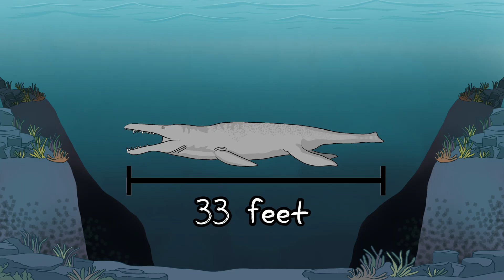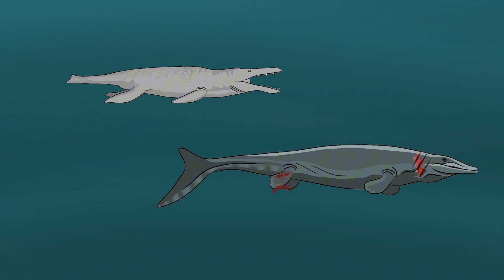Sea Animals That Could Kill Mosasaurus | Animated Science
Ever wondered what sea creatures were fierce enough to challenge the mighty Mosasaurus—the 50-foot apex predator of the Cretaceous oceans? In this thrilling deep-sea showdown, we explore prehistoric marine predators that could take down the “T. rex of the sea.” From the colossal Megalodon with its bone-crushing bite, to Livyatan, the whale with teeth the size of your foot, this video dives into the most powerful, terrifying, and surprising ancient ocean creatures that may have ended Mosasaurus’s reign.

We break down epic “what if” battles featuring prehistoric heavyweights like Predator X (Pliosaurus funkei), the lightning-fast marine reptile with a bite like a wrecking ball, and Kronosaurus, the smaller but deadlier ambush artist of the seas. You’ll even meet the unexpected underdog—Shonisaurus sikanniensis, a massive herbivore so big that one tail swipe could spell doom for any predator. These ancient sea monster battles are based on real fossil evidence, hunting behavior, and anatomical science, bringing you the ultimate blend of science and storytelling.

Join us as we dive into the prehistoric depths to uncover the ultimate sea monster showdowns—Mosasaurus vs Megalodon, Livyatan, Predator X, and even a surprise herbivore heavyweight! If you're obsessed with ancient sea predators, prehistoric ocean battles, and epic "what if" scenarios, this video is your perfect deep-sea thrill ride.

Timestamp:
0:00 Sea Animals That Could Kill Mosasaurus
1:01 Megalodon
2:43 Livyatan
4:53 Pliosaurus funkei (“Predator X”)
6:09 Kronosaurus
7:52 Shonisaurus sikanniensis